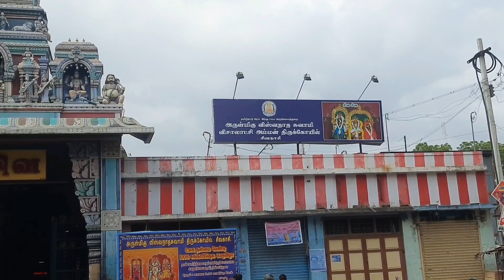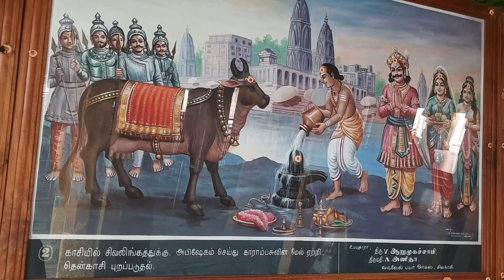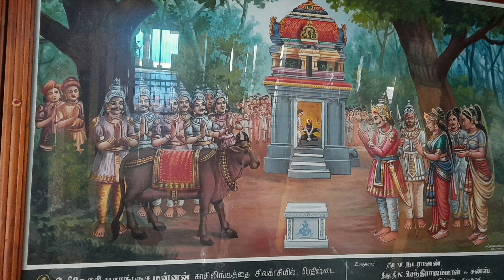800 ஆண்டுகள் பழமையான "சிவகாசி" சிவன் கோவில்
16- ஆம் நூற்றாண்டில் வாழ்ந்த பாண்டிய அரசன் அரிகேசரி பராக்கிரமப் பாண்டியனால் கட்டப்பட்டு, பிற்காலத்தில் மதுரை நாயக்க மன்னர்களால் திருப்பணிகள் மேற்கொள்ளப்பட்டன என நம்பப்படுகிறது. இக்கோவிலில் சிவபெருமான் விசுவநாதராகவும் அவர்தம் மனைவி பார்வதி விசாலாட்சியாகவும் வணங்கப்படுகிறார்கள்..

ஆலடீஸ்வரர் கோவில்